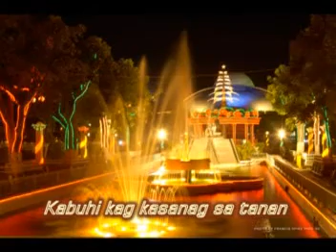Pototan Municipal Hymn (Solo Version)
Official Municipal Hymn of Pototan composed and sung  by Mariano Peñafiel. Sung publicly for the first time last Oct. 13, 2010 on the occasion of the Teresa Magbanua Day celebrations.